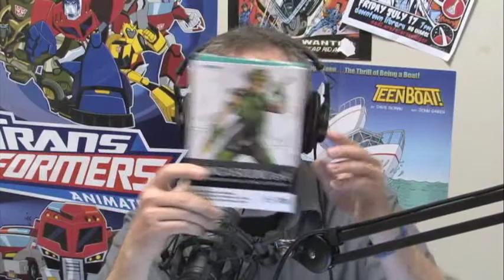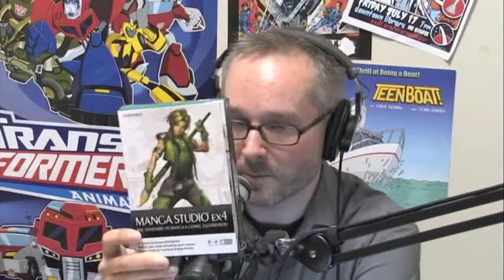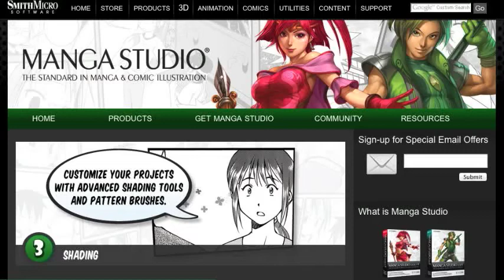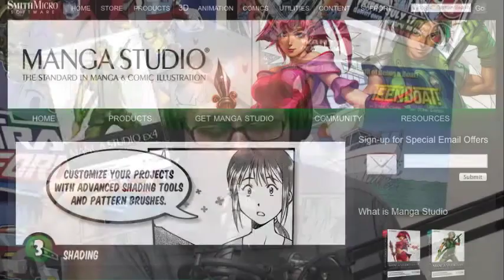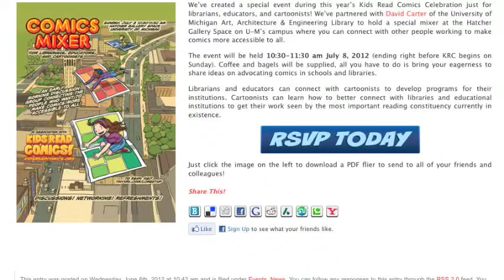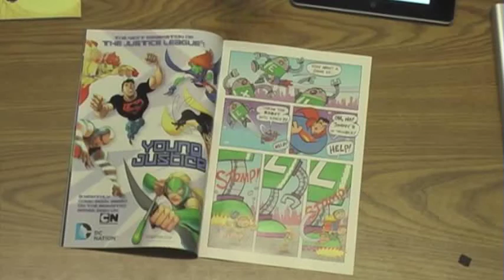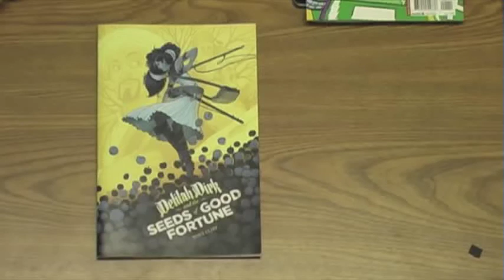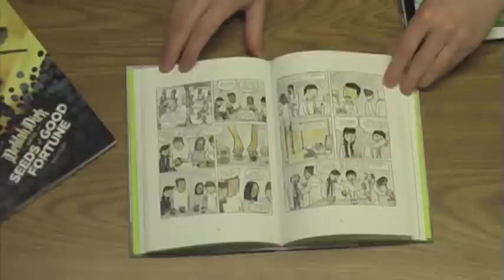Comics Are Great! 58 - Writing for Kids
Whether or not one should make any special considerations when writing for kids is a topic that goes round and round on the twitters. Is it better to shield young people from the difficulties and terrors of adulthood, or should we be preparing kids for this? Are there advantages to both?

It's a philosophical episode with a packed house of panelists as we're joined by Dave Carter, Paul Storrie, Sharon Iverson, and Brandon Dayton. Brandon helps frame the discussion by presenting two popular models in kids' storytelling: the Disney Model and the Pixar Model. Pinocchio gets his wish, while Buzz Lightyear learns to reconcile with a disappointing truth. Together we evaluate the differences between these models and what their strengths and weaknesses are, with plenty of interaction in the chat client!

Recorded live out of the Ann Arbor District Library Netcast Studio